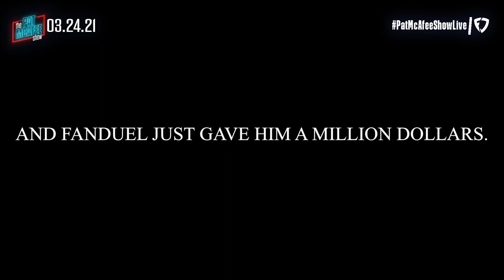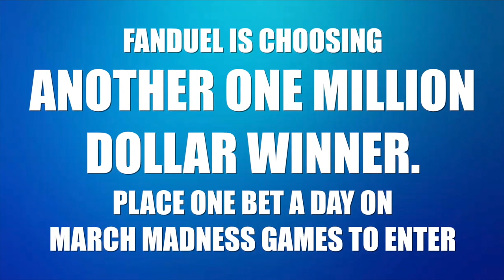Pat McAfee Talks to $1 Million FanDuel Sweepstakes Winner! 🤑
FanDuel surprised one lucky customer with $1 Million during our March Madness giveaway sweepstakes. Pat McAfee sat down with the winner, Jha-Liel, to talk about his million dollar experience 💰